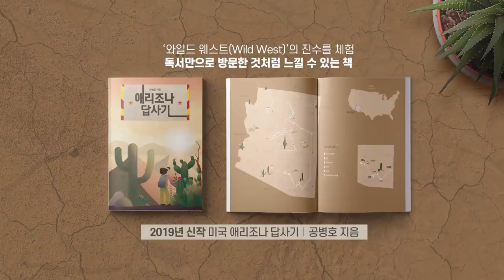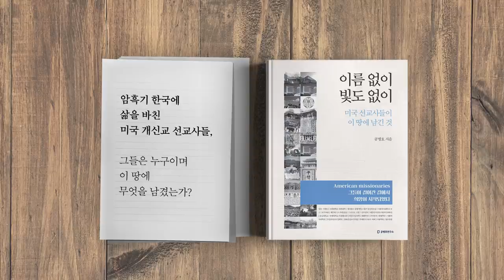정신 차려야 / 동북아 환경 급변 [공병호TV]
정신 차려야
동북아 환경 급변

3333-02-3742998 카카오은행 (예금주 : 공병호) / (텔레뱅킹 : 090 & 은행코드 : 90)

참고자료
1. 워싱턴 비판기류 마주한 주미대사, 대미외교 ‘새 접근법’ 강조, 이정은 문병기, 동아일보, 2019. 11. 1
2. `미국 사라진 동북아` 곧 온다…한국, 일본과 손잡아야
지정학전문가 피터 자이한, 안정훈, 매일경제신문, 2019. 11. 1